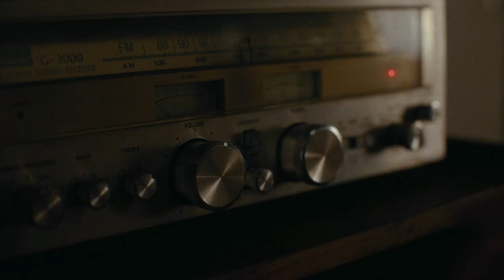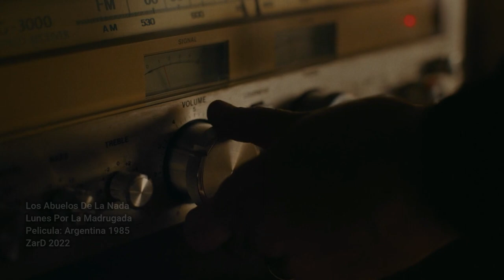LOS ABUELOS DE LA NADA - Lunes Por La Madrugada - PELICULA: ARGENTINA 1985 (2022)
DE PELICULAS - Soundtrack - Bso - Music of the film - Banda de sonido de la película Argentina 1985

ZarD: es una película argentina del año 2022 producida y dirigida por Santiago Mitre, escrita por Mitre y Mariano Llinás, protagonizada por Ricardo Darín, Peter Lanzani, Alejandra Flechner y Norman Briski. El film está inspirado en la historia real del fiscal Julio Strassera y su adjunto, Luis Moreno Ocampo quienes en 1985 llevan a juicio a la Junta Militar que gobernó Argentina entre 1976 y 1983. Los Abuelos de la nada fue una de las grandes bandas del Rock Argentino. Además de lunes por la madrugada cuentan con éxitos como himno de mi corazon, costumbres Argentinas y mil horas entre tantos otros.

ZDP372 - ZarD 2022